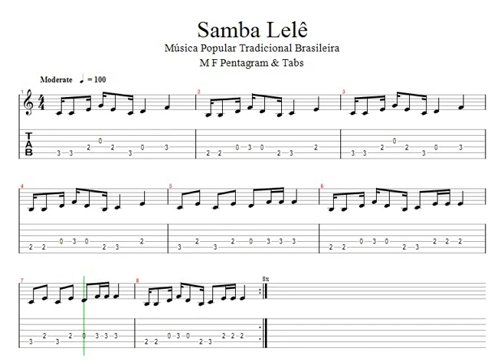Samba Lelê Música Popular Tradicional Brasileira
Samba Lelê